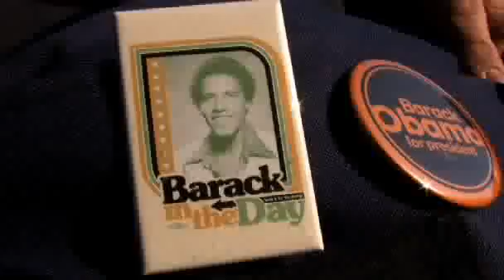Barack Obama in Greensboro, NC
Senator Barack Obama hosted a town hall meeting Wednesday, March 26, 2008 at War Memorial Hall in Greensboro where he spoke about his odds as a candidate, lobbyists, the war in Iraq and education. (newsobserver.com video by Travis Long)